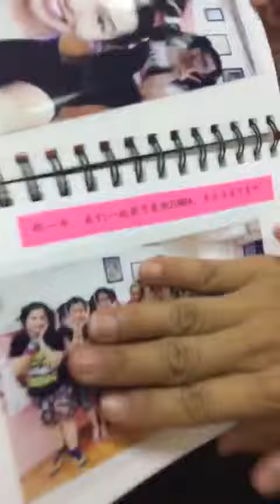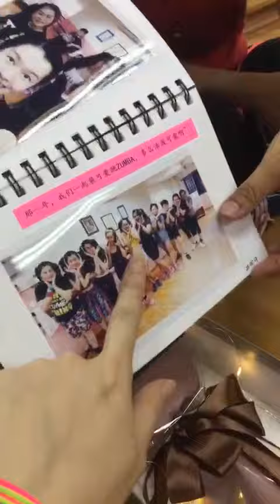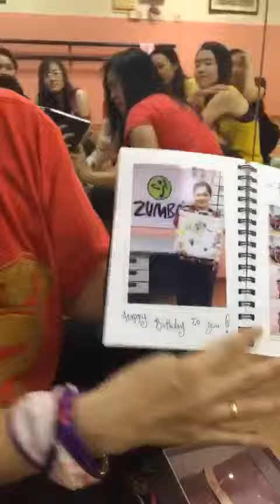S Ladies sweet moments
You will always in my mind ❤️